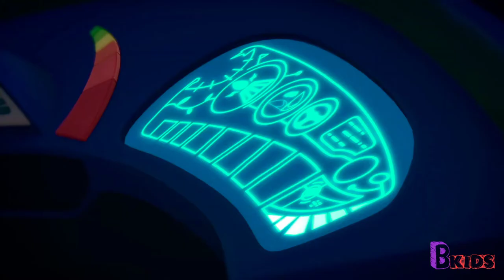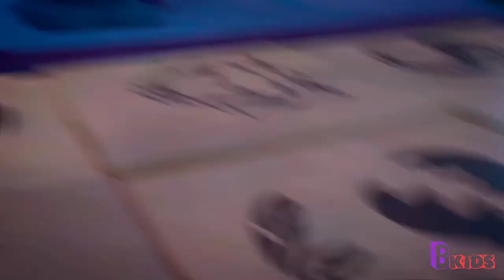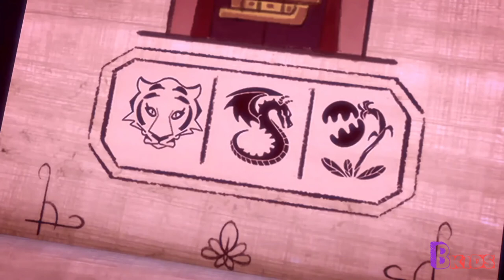ابطال مقتنعون، بيجي ماسك، ابطال بلباس النوم، المدينة المفقودة